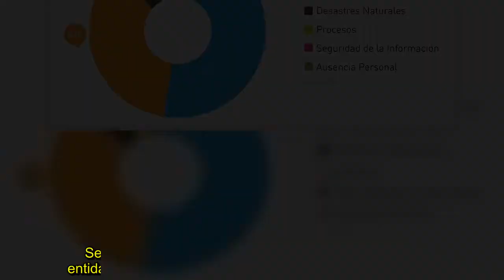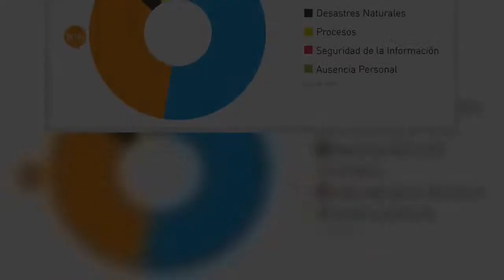✅ SBIF mantiene lupa puesta sobre el Banco de Chile tras ataque de virus informático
✍ Para conocer su impacto en los clientes y las acciones tomadas para enfrentar el problema, la Superintendencia de Bancos e Instituciones Financieras (SBIF) informó que se encuentra monitoreando la situación del Banco de Chile, tras la masiva falla presentada el pasado jueves 24 de mayo.Según informa la entidad, la caída en el servicio de la entidad bancaria se debió al ataque de un virus informático.En específico, la SBIF, según lo informado, ha desarrollado actividades que buscan entender el al ...